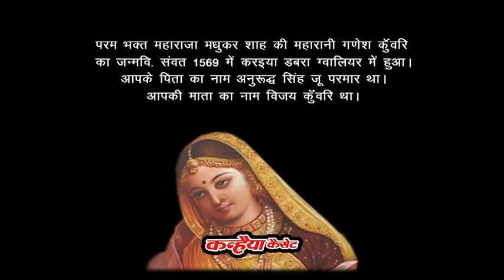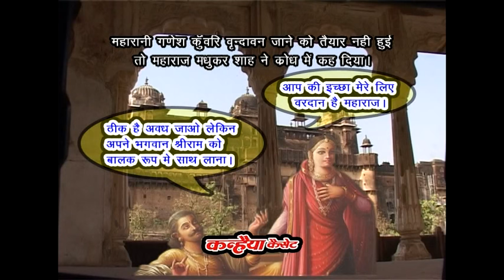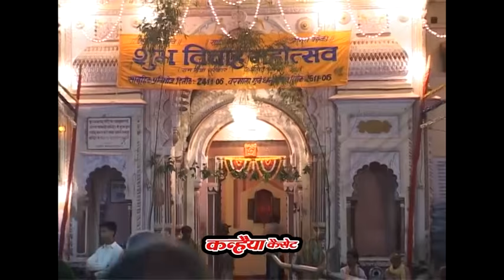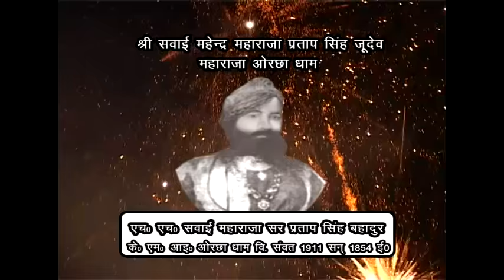हरदौल महिमा / Part - 08 / 01 / राजा से चुगली करता चुगल खोर / चन्द्रभूषण पाठक